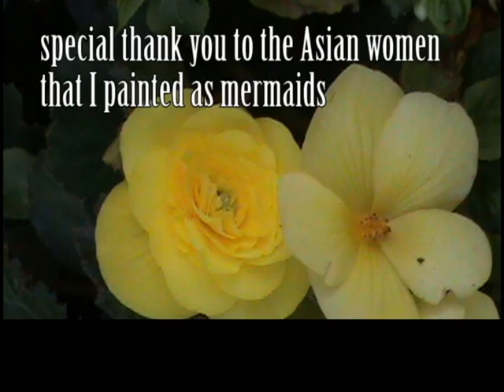Valentines Day Card 2011 for all the single Asian ladies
YES... I AM BACK! ... a new season begins... number 5... and the beginning of a new Valentine's Day video card for all the single Asian ladies of Earth but in particular, Aussie Awesome who has captured my heart and held it firmly in her hands. So much in love. More on that in upcoming vids and on Facebook.